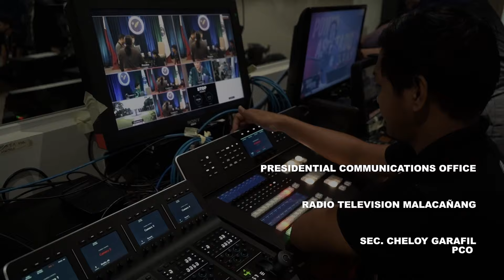Malacañang Insider with Department of Health Secretary Teodoro Herbosa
16 August 2024

Department of Health (DOH) Secretary Teodoro Herbosa joins Ms. Daphne Oseña-Paez in 'Malacañang Insider' on August 16, 2024.